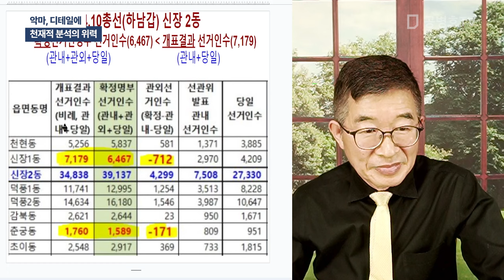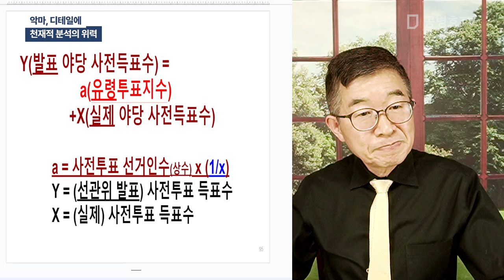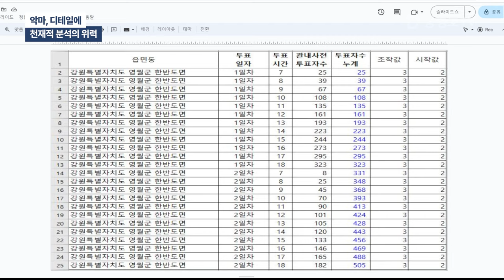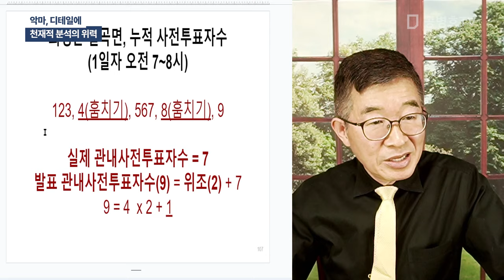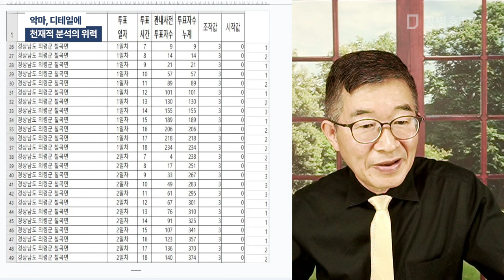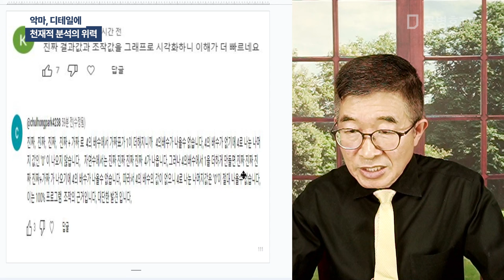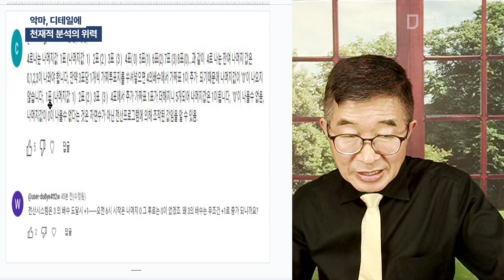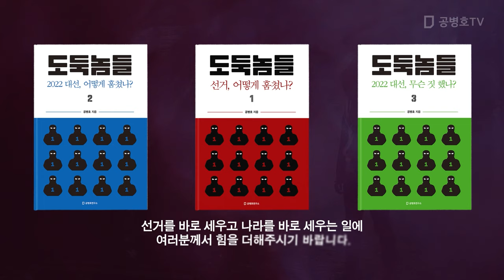악마, 디테일에 / 천재적 분석의 위력 [공병호TV]